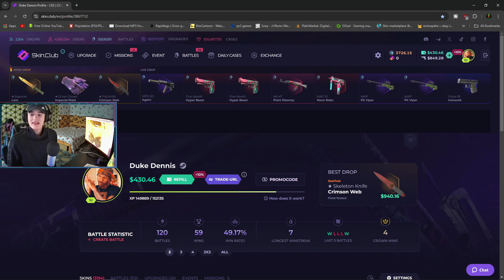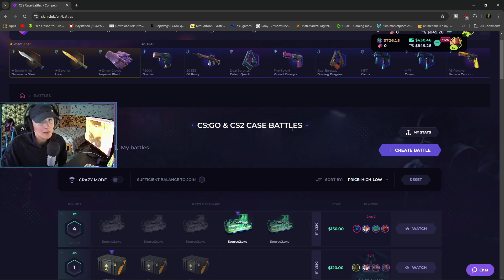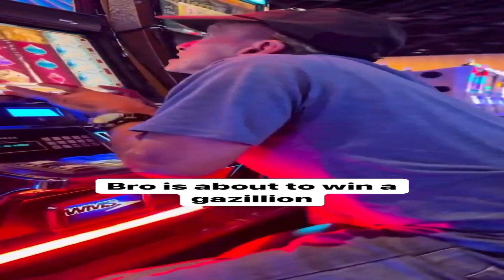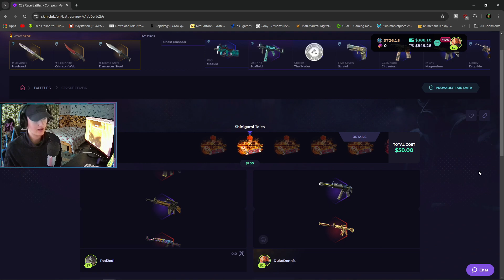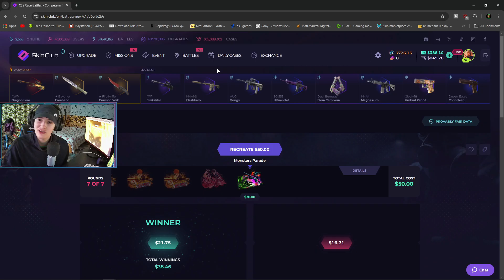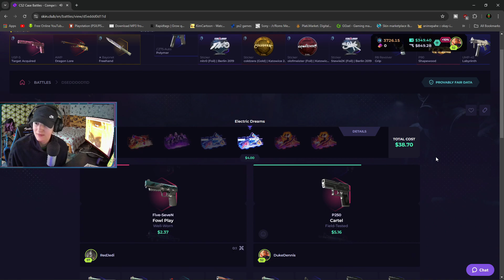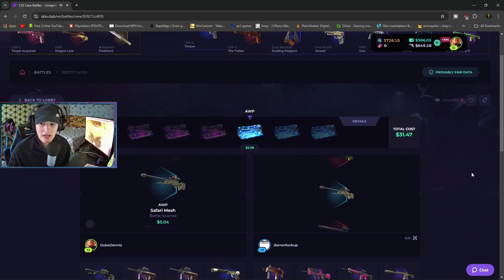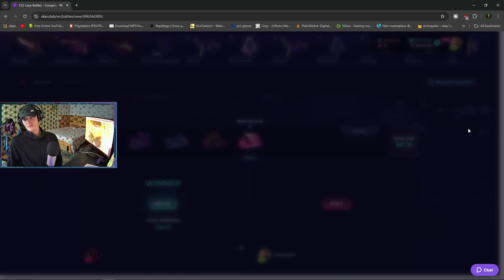The Best Skinclub Player Is Back!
I hope you enjoyed this the best skinclub player is back video!